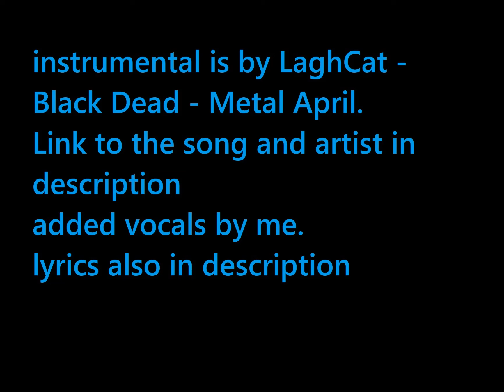Salt in my mouth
we all need to save ourselves
from this turmoil

salt fills my mouth
this is the result of my own faults
I stare into a reflection on the surface
I lunge deeper to get a clearer picture
I'm met with friction

plunged into the deep end
to save myself come back up

drown me in the seas of pain
then allow me to breathe again
I accept this challenge
but not without gritting my teeth

there are consequences to actions
a malice from reaction
or a healing notion climbing from bellow to up high
then we fall and spiritually die
it's all up and down
we surface for air then begin to go down
bellow the waves

will this ocean floor bed by my death
the pressure is heavy is deep
bellow in darkness I cannot see
nor predict an outcome
thrashing arms to save myself

reality is dark
soon it will be dusk
we must fight to save ourselves
to bury our past
to slay these demons
and how we act, is how we get judged
we all need love